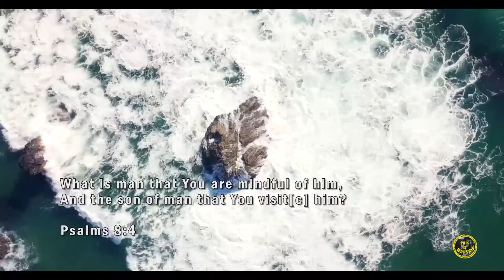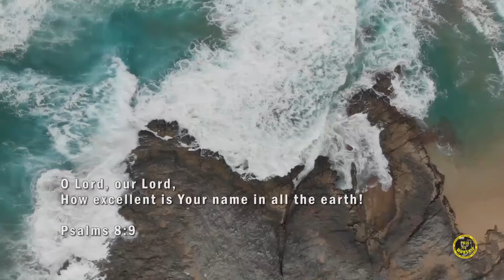Who Am I? - JoJo Fetalino